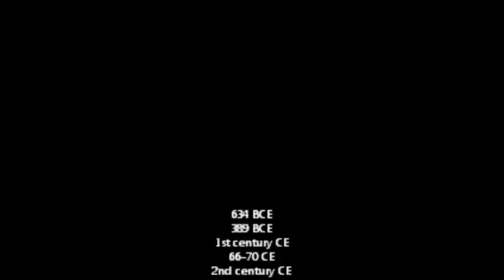Lentertament Analysis: Doomsday throries and the people who make them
As the 21st of December 2012 comes and goes, I decided to look into doomsday theories and ask why do people try and make them and should we really be scared if the world ends tomorrow? Rather short one today.